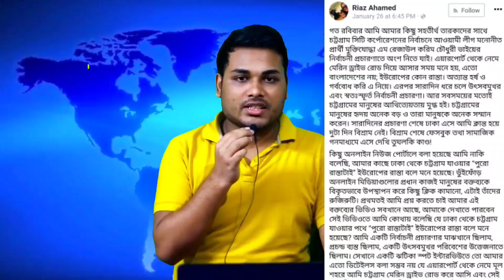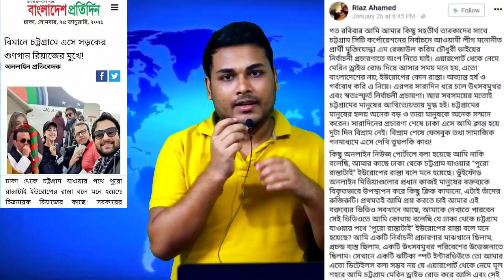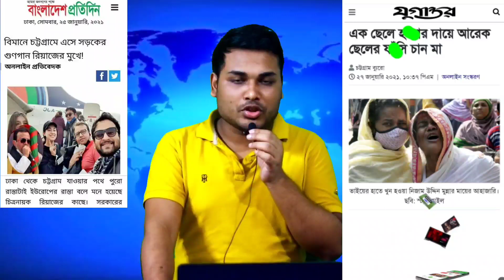এবার ট্রলের কড়া জবাব দিলো নায়ক রিয়াজ || আমার নামে গুজব ছড়ানো হচ্ছে